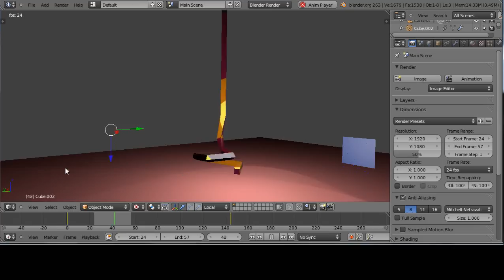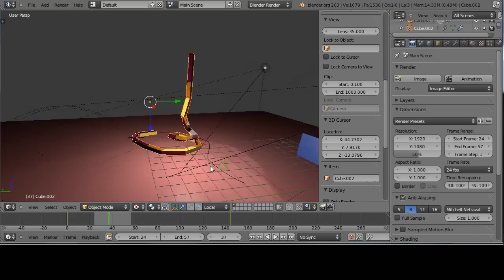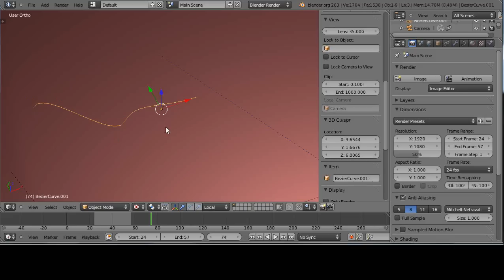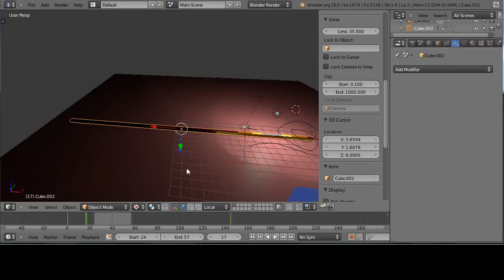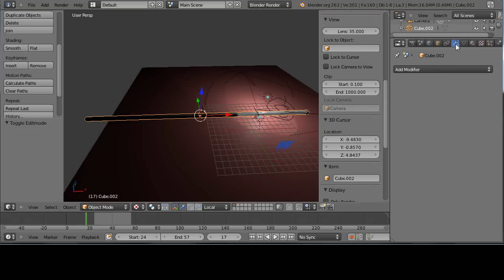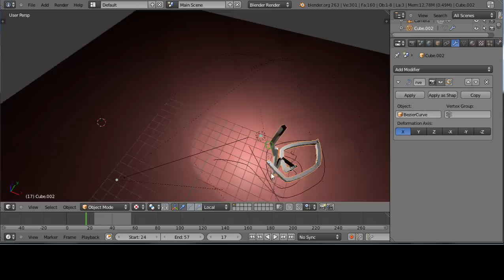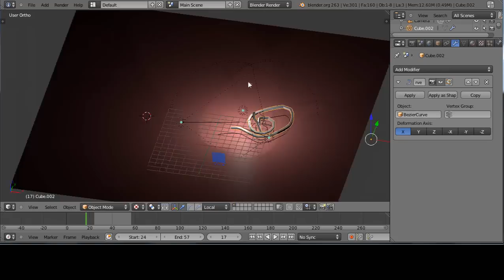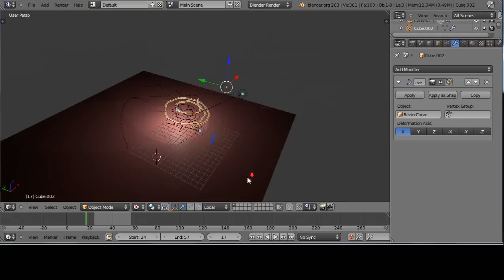Blender 2.6 - Quick Tip Tutorial - Making a Simple Snake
This tutorial on using a curve modifier to show you how you might make a snake is part of a series of quick tutorials for those new Blender users who have grounded themselves in the basics of using Blender via our series of Blender 2.63a Tutorial(s) which you can find in one of my Playlists.  Thanks kindly for watching.